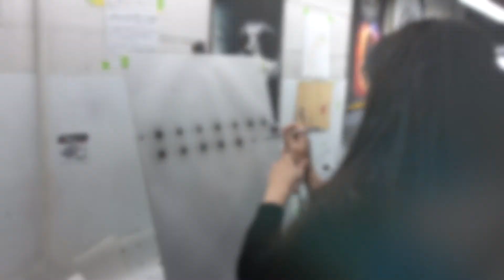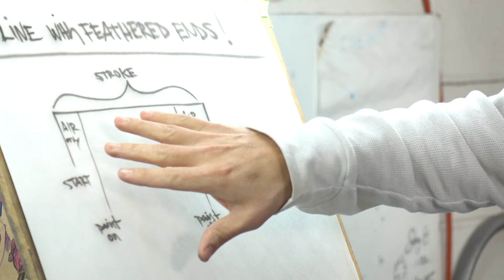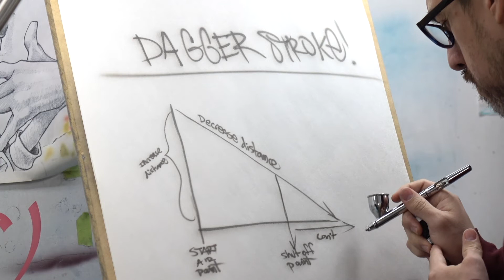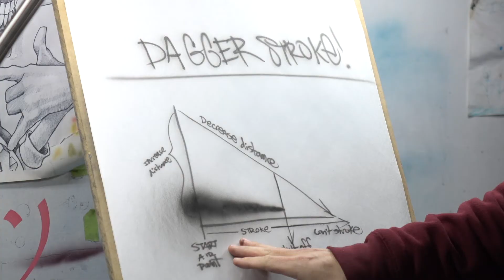PASTRANA AIRBRUSHING WORKSHOPS!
Pastrana Unlimited workshops gives you the hands on experience of acquiring new airbrushing art skills or honing and sharpening your current ones. Sign up for private classes and check out these newbies who never touch an airbrush before taking a Pastrana Airbrush Class.